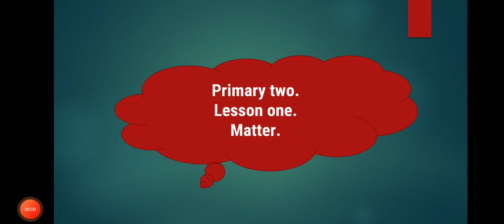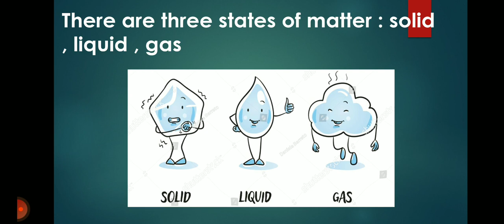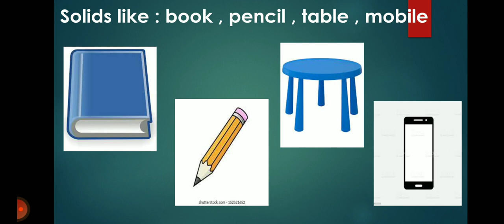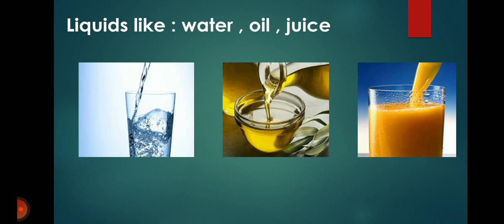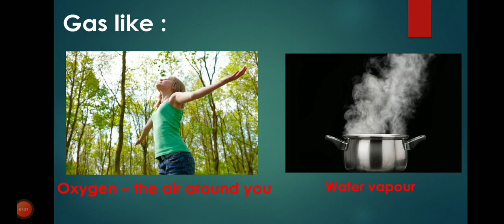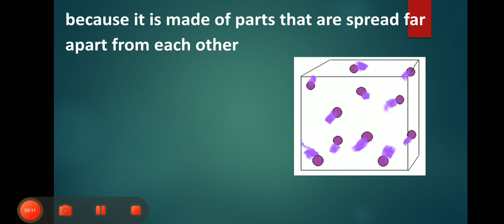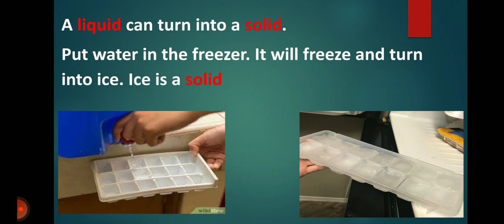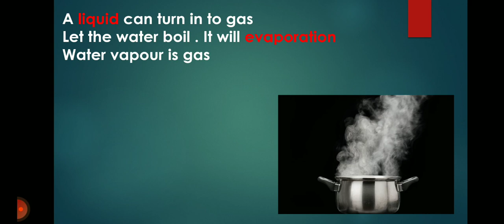L,1MATTER PRIM 2